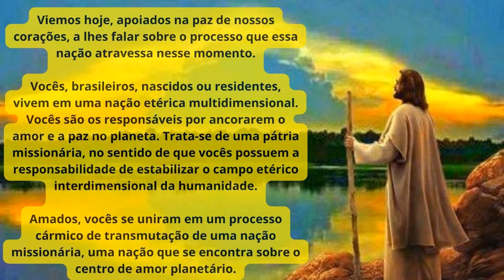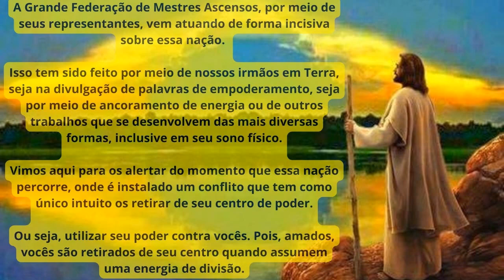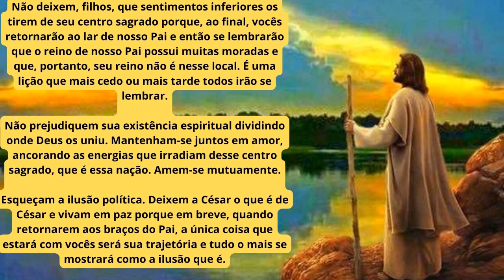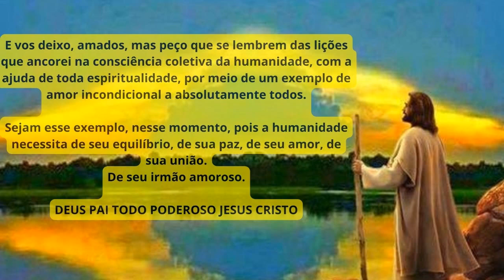Amados Irmão dessa Nação Brasileira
Hino Nacional Brasileiro

Partitura para piano em trabalho ornamentado em 1922 por Teodoro Braga.
Hino Nacional do  Brasil
Letra Joaquim Osório Duque-Estrada, 1909 a 1922
Composição Francisco Manuel da Silva, 1831
Adotado 1890 no Brasil República
1909 (letra)
1922 (oficializado)
3:22
O Hino Nacional Brasileiro é um dos quatro símbolos oficiais da República Federativa do Brasil, conforme estabelece o art. 13, § 1.º, da Constituição do Brasil. Os outros símbolos da República são a Bandeira Nacional, as Armas Nacionais e o Selo Nacional. Tem letra de Joaquim Osório Duque-Estrada (1870–1927) e música de Francisco Manuel da Silva (1795–1865).[1]

A letra e o ritmo sofreram algumas alterações ao longo de sua história, e teve sua primeira gravação em disco efetuada em 1917.[2]

Hino Nacional Brasileiro

Primeira parte

Ouviram do Ipiranga as margens plácidas

De um povo heroico o brado retumbante,

Brilhou no céu da Pátria nesse instante.

Idolatrada,

Salve! Salve!

Terra adorada

Entre outras mil

És tu, Brasil,

Dos filhos deste solo

És mãe gentil,

Pátria amada,

Brasil!

Segunda parte

Deitado eternamente em berço esplêndido,

Ao som do mar e à luz do céu profundo,

Fulguras, ó Brasil, florão da América,

Iluminado ao sol do Novo Mundo!

Do que a terra mais garrida

Teus risonhos, lindos campos têm mais flores,

"Nossos bosques têm mais vida",

"Nossa vida" no teu seio "mais amores". (*)

Idolatrada,

Salve! Salve!

Brasil, de amor eterno seja símbolo

O lábaro que ostentas estrelado,

E diga o verde-louro dessa flâmula

- Paz no futuro e glória no passado.

Mas se ergues da justiça a clava forte,

Verás que um filho teu não foge à luta,

Nem teme, quem te adora, a própria morte.

Terra adorada

Entre outras mil

És tu, Brasil,

És mãe gentil,

Pátria amada,

Brasil!

* - Trechos entre aspas (") retirados do poema "Canção do Exílio", de Gonçalves Dias.